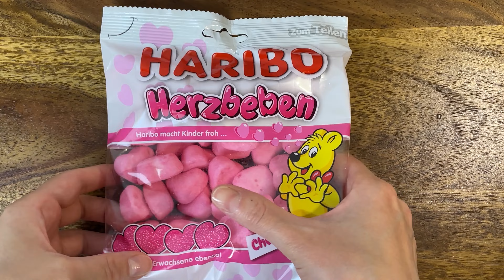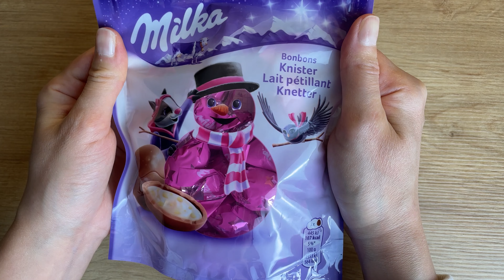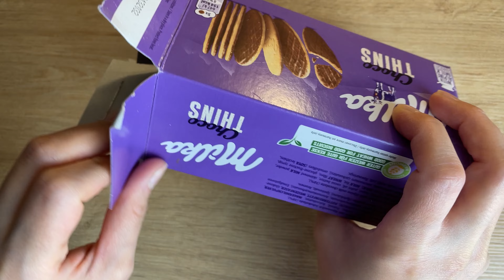ASMR Reverse Video || Filling Platter With Sweets || Cool Reverse Video